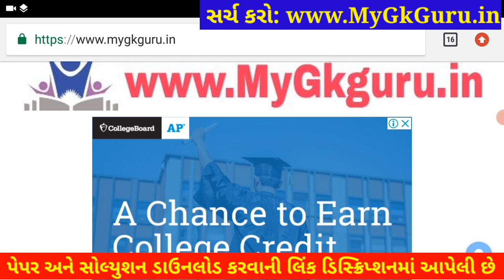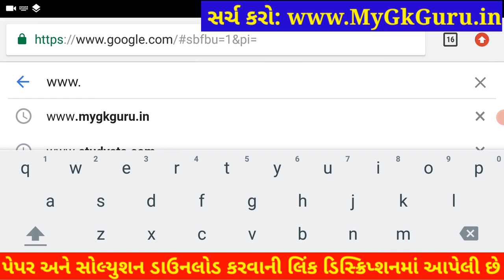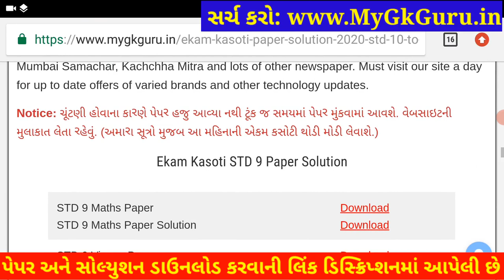💥 Ekam Kasoti 7 STD 9 Maths Solution, STD 9 Maths Ekam Kasoti 7, STD 9 Ekam Kasoti 7 Maths Dhoran 9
💥 Ekam Kasoti 7 STD 9 Maths Solution 2021, STD 9 Maths Ekam Kasoti 7 March, STD 9 Ekam Kasoti 7. Ekam Kasoti Dhoran 9 Solution, samayik mulyankan kasoti std 9 Ganit. STD 9 Ekam Kasoti Maths.

Other Related Search Queries :
Ekam Kasoti

in this video I am providing complete Ekam Kasoti std 9 Maths solution 2021. Ganit ekam kasoti solution March 2021.
Ekam Kasoti Solution, Ekam Kasoti Std 9, std 9 ekam kasoti March 2021, Std 9 Ganit ekam kasoti, Ekam Kasoti, Ekam Kasoti dhoran 9, Std 9 Ekam Kasoti Solution Maths, Gujarat board, Std 9 Unit test.